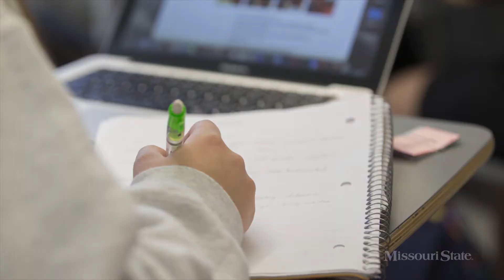Bear Power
Bear Power(Promoting Opportunities for Work, Education and Resilience) at Missouri State University is a two year, five semester inclusive college program for individuals with intellectual disabilities. The program was created to offer a post-secondary education opportunity to students with Intellectual and Developmental Disabilities (IDD) transitioning out of high school.